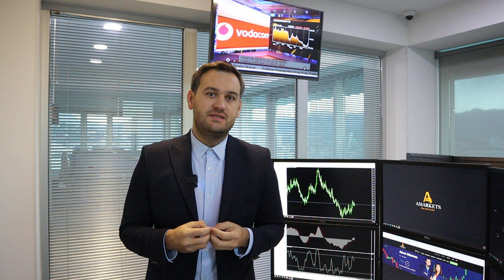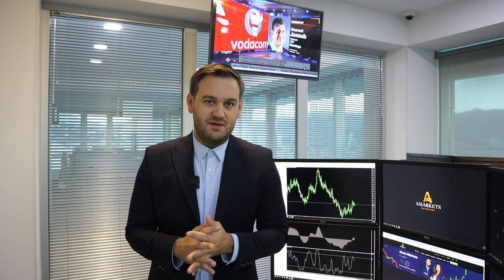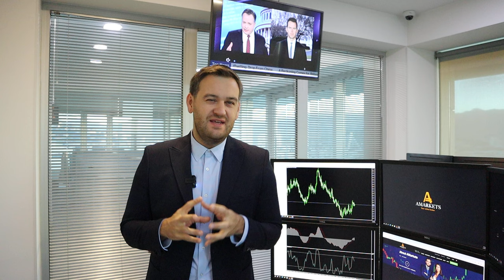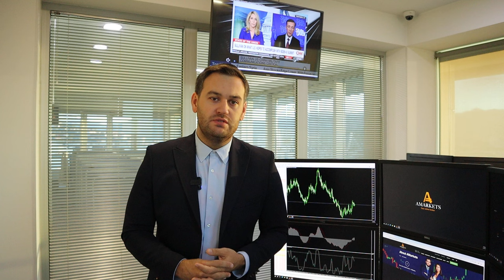Доллар: все решится во вторник | AMarkets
Почему эта неделя так важна для покупателей доллара, как данные по инфляции в США повлияют на перспективы американской монетарной политики, о статистике из Китая, прогноз по евро и фунту, почему снижается золото, будет ли нефть расти, о заседании ОПЕК, о потенциале роста пары AUD/USD